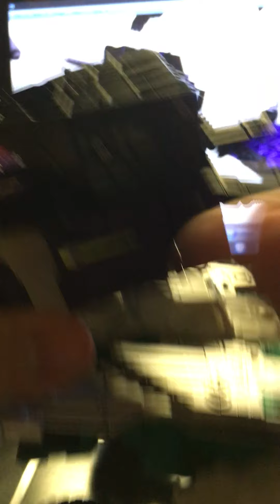Transformers Titans Return ~ Six Shot with Decepticon Revolver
Sorry about the sudden end of the video & not getting to the robot mode. My cellphone fell off the stand.